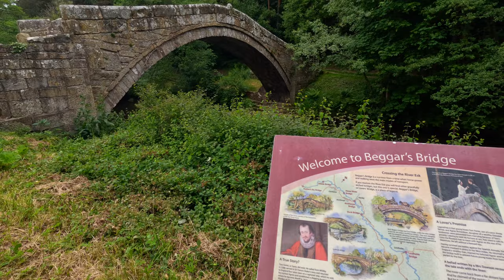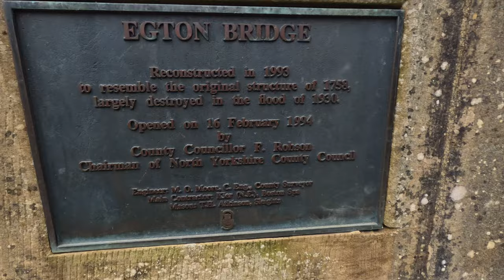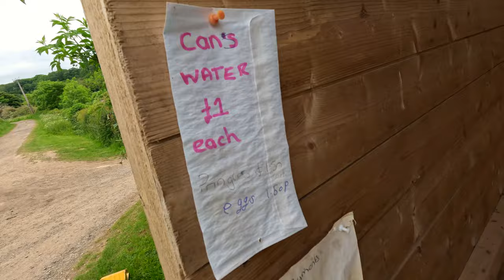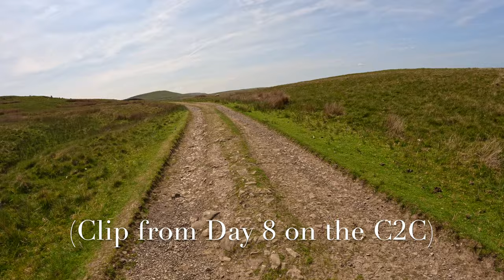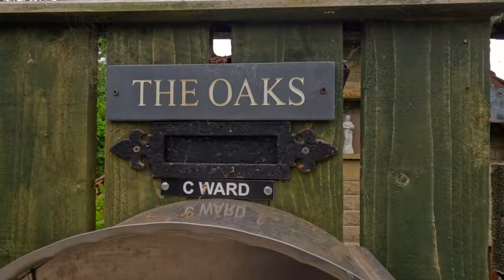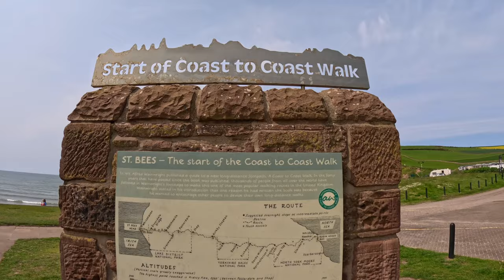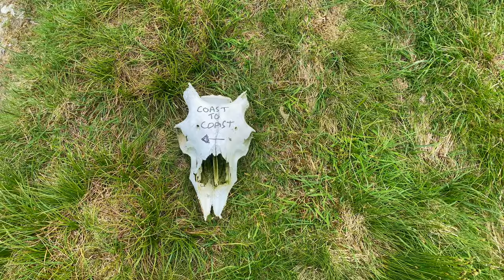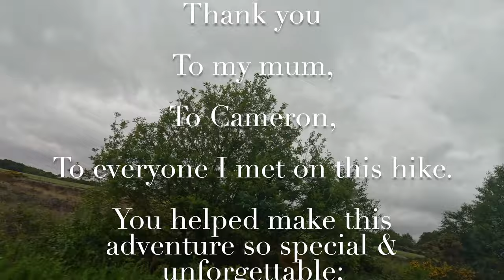Coast to Coast: Solo Hiking Across the Country - Day 14 (4K)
Day 14 of solo hiking the Coast to Coast, the final day! As arranged the previous night by Callum at Blakey Ridge, I was picked up by a lovely couple who took me down into Glaisdale. I chose to do this for a couple reasons, being time & having my devices charged, a safety precaution I won't compromise.

If I had continued on from Blakey ridge into Glaisdale the previous night, my devices would've been completely out of charge and I didn't have a plan for anywhere to stay once there, so I likely wouldn't have been able to have charge the following day.

As I said, as a solo female hiker, communication is a must & I'm not an idiot so I wouldn't go anywhere without a charged phone, never mind the middle of nowhere.

So, with that along with needing to communicate with Cameron when & where I was to be picked up from the following day, I was offered to charge my devices & have a place to camp (for £3!) as WELL as a lift into Glaisdale the next day! How could I say no? I totally appreciate the kindness of strangers, and this was demonstrated to my throughout my hike. There's nothing quite like good hiker etiquette.

So, once in Glaisdale, I set off towards RHB. I stopped for some cake & a coffee at a little stop off the side of the path, which was awesome. I hiked through woodland & cute villages such as Egton Bridge & Grosmont. Following the steep, steeeep climb out of Grosmont, I chatted to a couple of elderly hikers who gave me encouragement & a nice break for a couple minutes, my legs needed it!

Once up high & on the flat moor plane, I chat to you guys about the highs & lows of this journey, from breaking down in tears to genuinely having the time of my life in the most astonishing places in the country.

I make it to RHB with Cameron as we hiked the last mile together, stopping for some chips on the way (a place he'd actually been to years previous!) and threw my little pebble into the North Sea as per tradition. And my feet definitely got wet too! I like to think it was the sea congratulating me. :D

The final five minutes is a reflection on the hike over the past two weeks, which I hope you guys enjoy!

So, now my C2C journey has come to an end, my next video in a few weeks will actually be a FULL length movie-version of the C2C. Basically all the day-to-day videos in one, 8 hour long film!

Following this I have so much more to put out to you guys... day hikes, long distance trails (such as the Great Glen Way!), travels & trips abroad, camping trips both alone & with others and so much more.

Thank you to everyone watching, I appreciate each and every one of you!

If you like, you can buy me a drink here!

Tiny Pine Designs

Jenartstravel (Personal)
TinyPineDesignsUK (Business)

Orenjen (Personal)
TinyPineDesigns (Business)